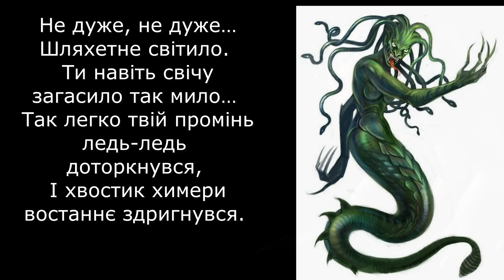ХИМЕРИ ВІЙНИ...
Автор вірша-Нелля Даниленко, музика Геннадія Володька. Світлини із соцмереж.